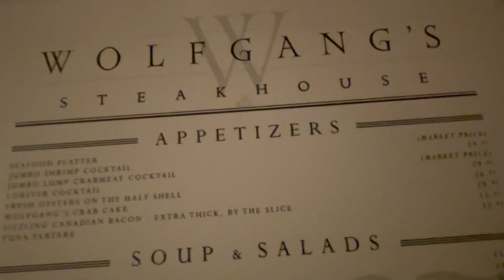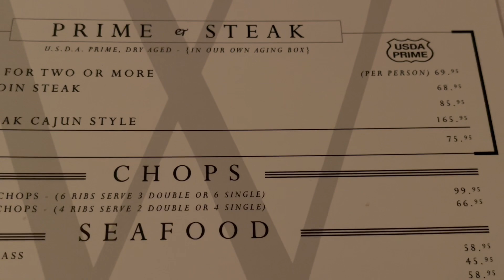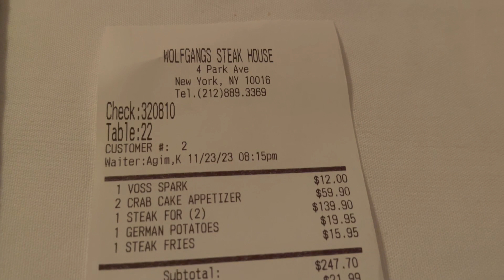carne di un livello superiore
le Steakhouse sono davvero care, ma il livello di qualità della carne è inarrivabile